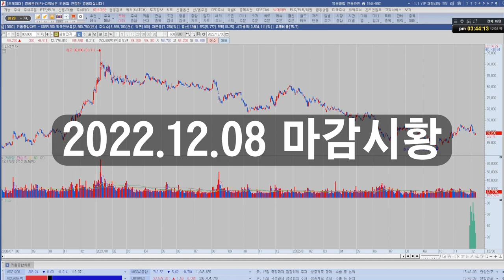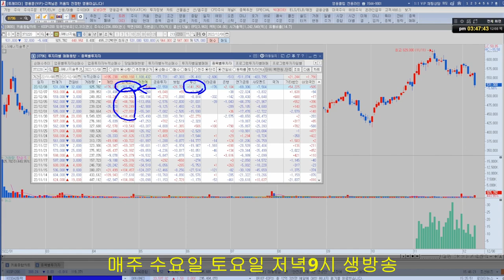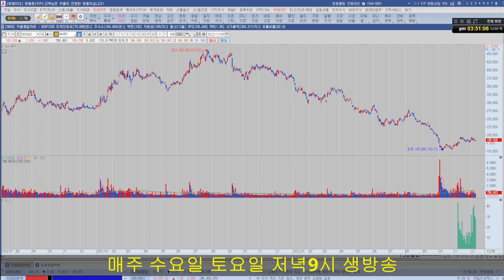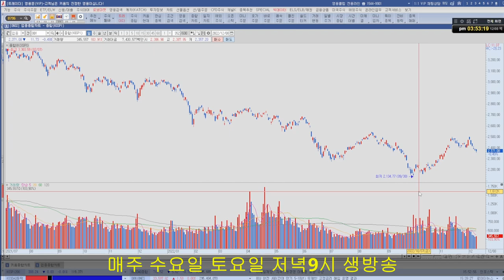경기침체 시작하면 차부터 사지 않습니다.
테슬라 현대차 기아차
- 유튜브 생방송 - 매주 수요일, 토요일 밤 9시